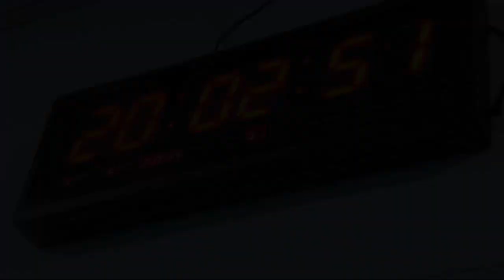Prof Mauricio 'Tinguinha ' Mariano at RAW Team BJJ Thailand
Prof Mauricio 'Tinguinha ' Mariano
founder of Tinguinha BJJ and Head coach
of UFC gym came to teach class at RAW BJJ gym.